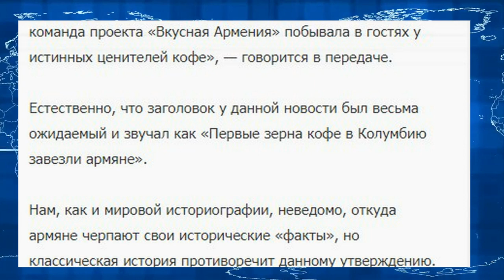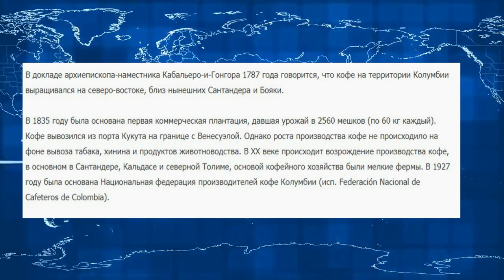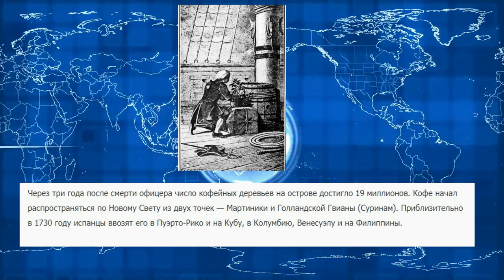Ложь армян про "древний армянский" кофе.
В очередной рубрике «Вкусная Армения», публикуемой в рамках новостного портала Sputnik – Армения, речь зашла о колумбийском кофе.
«Не секрет, что Армения страна кофеманов. На сей раз команда проекта «Вкусная Армения» побывала в гостях у истинных ценителей кофе», — говорится в передаче.

Естественно, что заголовок у данной новости был весьма ожидаемый и звучал, как «Первые зерна кофе в Колумбию завезли армяне».

Нам, как и мировой историографии, неведомо, откуда армяне черпают свои исторические «факты», но классическая история противоречит данному утверждению.
В 1720 году французский морской офицер Габриель Матьё де Кльё (1687—1774) в звании капитана от инфантерии решает выращивать кофе в Новом Свете. В 1723 году Де Кльё получил несколько кофейных саженцев от французского ботаника из Королевского ботанического сада Антуана де Жюссьё. Вскоре после этого король поручил капитану де Кльё перевезти выращенное дерево на остров Мартинику (Антильские острова). Де Кльё с большим риском и лишениями исполнил поручение короля. На Антильских островах он организовал кофейные плантации на Гаити, Ямайке, Кубе, Пуэрто-Рико и Тринидаде. Франция стала обладать богатым источником доходов и в честь этого воздвигла памятник капитану де Кльё на острове Мартиника. По воспоминаниям де Кльё, большую часть своего скудного рациона питьевой воды он отдавал кофейному деревцу. Первый сбор урожая состоялся в 1726 году. Позднее де Кльё посадил ростки на острове Гваделупа и Сан-Доминго, где ранее располагались плантации какао.

Как видно, нигде армян и в помине нет. Желание армян «быть впереди планеты всей» почти во всем уже принимает анекдотический характер.